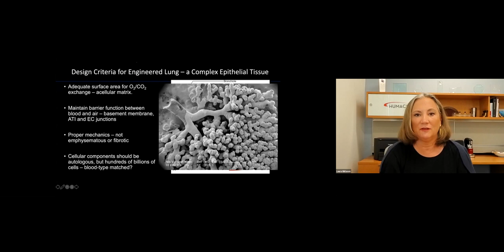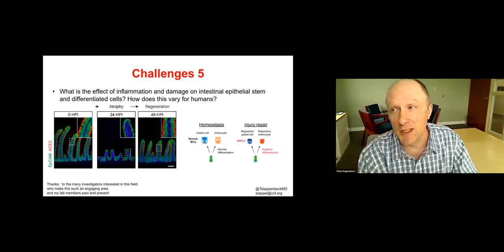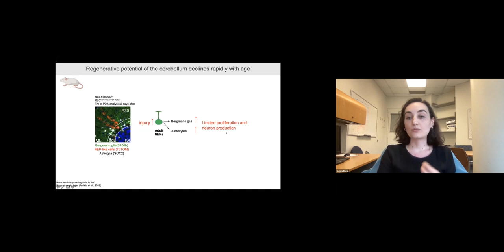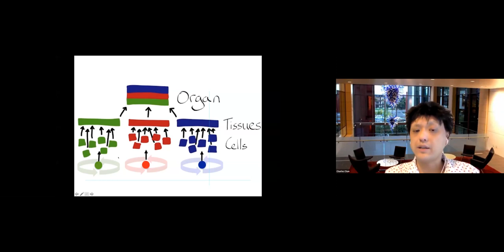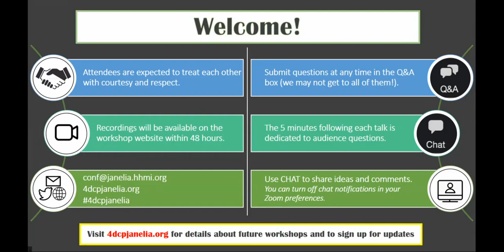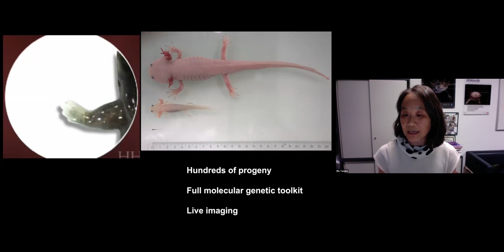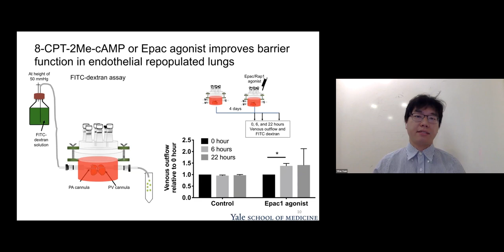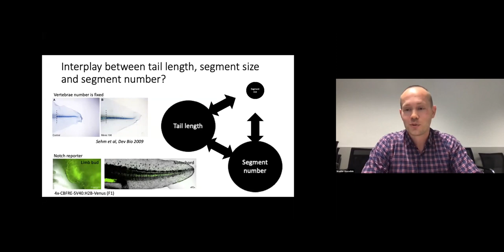Day 1: R3 - Replace, Repair, Regenerate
Click "Show More" to see the full schedule of speakers and links to individual talks.

This workshop will focus on clinical and mechanistic paradigms in tissue repair. The capacity to restore cells and structures after injury differs dramatically across tissues and between species. Why can some tissues and organisms recreate structures virtually identical to what was lost, while others fail to repair at all, or seal the damage but remain functionally impaired? Our goal is to define key chokepoints, and forge new frontiers to ultimately advance regenerative medicine in humans. By bringing together biologists, clinicians, and bioengineers working in diverse systems, we aim to foster the cross-pollination of ideas across disciplines.

Day 1 - Welcome and opening remarks
00:00 Janine Stevens (HHMI/Janelia); Mike Longaker (Stanford), Shruti Naik (NYU) , Kara McKinley (Harvard)

Session 1: Epithelial tissues
05:56 Introduction: Yaron Fuchs & Jason Mills
06:40 Laura Niklason, Yale University
22:22 Carla Kim, Harvard Medical School
37:42 Thaddeus Stappenbeck, Cleveland Clinic Lerner Research Institute
53:26 Discussion led by Yaron Fuchs, Technion & Jason Mills, Baylor College of Medicine

Session 2: Internal organs that don’t readily regenerate
01:14:40 Introduction: Thomas Rando & Shruti Naik
01:15:20 Aileen Anderson, University of California, Irvine
01:31:51 Sumru Bayin, Memorial Sloan Kettering Cancer Center
01:46:50 Eric Olson, University of Texas Southwestern
02:01:58 Discussion led by Thomas Rando, Stanford & Shruti Naik, NYU Langone; joined by selected speaker Amy Gleichman (UCLA)

Session 3: Liver and bone
02:23:14 Introduction: Quinton Smith
02:23:35 Charles Chan, Stanford University
02:39:15 Stuart Forbes, University of Edinburgh
02:55:49 Discussion led by Kristin Knouse, Koch Institute/MIT & Quinton Smith, University of California, Irvine; joined
by selected speakers Yuemeng Jia (UT Southwestern) & Ysbrand Nusse (University of Calgary)

Session 4: Regeneration in model organisms
03:23:21 Introduction: Nipam Patel
03:23:37 Kenneth Poss, Duke University
03:39:41 Alejandro Sánchez Alvarado, HHMI/Stowers Institute for Medical Research
03:56:00 Elly Tanaka, Research Institute of Molecular Pathology (IMP)
04:11:50 Discussion led by Mansi Srivastava, Harvard & Nipam Patel, MBL; joined by selected speakers Allison Goldstein (NIH) & Wouter Masselink (IMP)

Session 5: Emerging Leaders in Regeneration
04:33:53 Introduction: Shruti Naik
04:34:40 Yifan Yuan, Yale University (Niklason Lab)
04:46:52 Amy Gleichman, UCLA (Carmichael Lab)
05:04:47 Yuemeng Jia, UT Southwestern (Zhu Lab)
05:18:59 Wouter Masselink, Research Institute of Molecular Pathology (IMP) (Tanaka Lab)